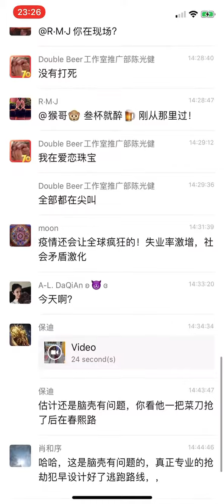2020-04-06 成都春熙路发生金店劫案【2020-04-06】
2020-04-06 成都春熙路发生金店劫案，嫌犯持刀抢劫，砸碎金店货柜，已抢劫得手。后被警察击伤。警方宣称嫌犯患有精神疾病。

受疫情影响，很多工厂停工，企业倒闭，失业人员越来越多，有的不仅断了收入来源，还面临房贷车贷压力。疫情持续时间越长，恶性暴力案件越多，大家要注意人身和财产安全。